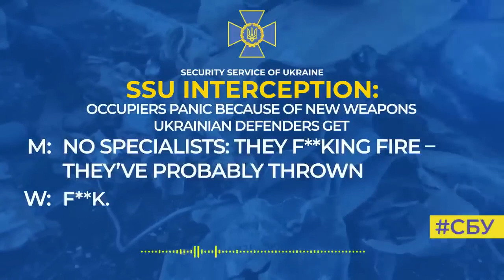Ukraine war - Intercepted calls Occupiers panic because of new weapons Ukrainian defenders get